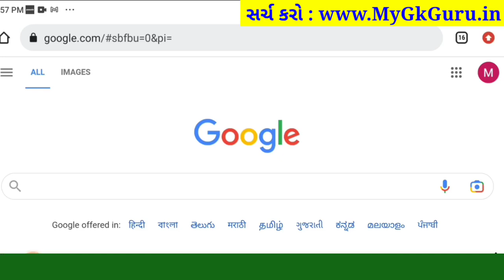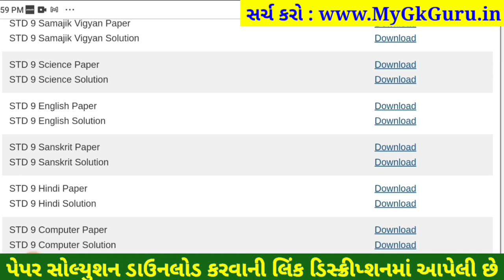STD 9 english paper solution 2023 80 marks, Dhoran 9 english paper solution 2023 std 9 english paper